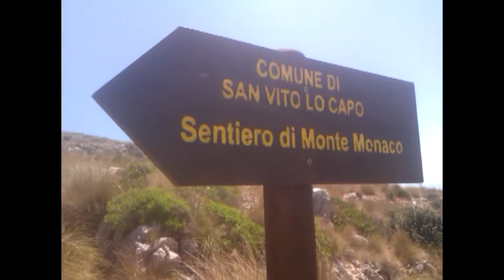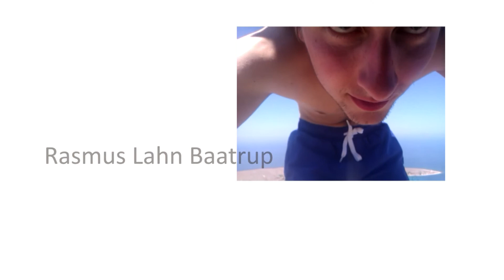Sicilien 2012 - En rejse for to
Sommer 2012:
En uges eventyr på vidunderøen Sicilien. To venner. Ét telt. Ingen faste planer. Uendeligt lækkert vejr! Denne film blev produceret til minde om en pragtfuld rejse til det sydligste Italien.

Medvirkende: Jesper Sørig, Rasmus Lahn Baatrup